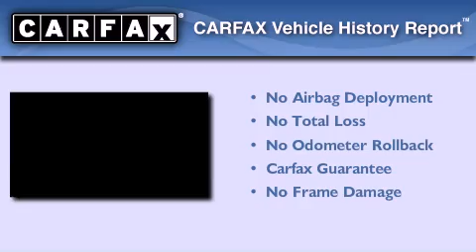2001 Toyota RAV4 Concord CA 94520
Year : 2001
 Make : Toyota
 Model : RAV4
 Engine : 2.0L I-4 cyl
 Trans . : 4-Speed Automatic
 Exterior : Gold
 Miles : 125,488
 Interior : Beige
 Concord Toyota
 Pre-Owned 2001 Toyota RAV4 Concord CA